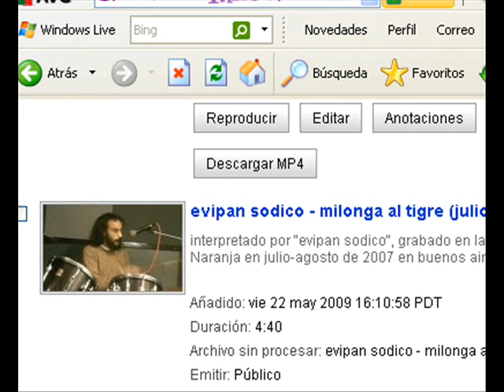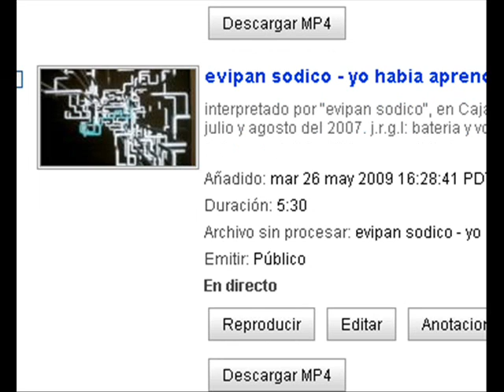evipan sodico - blues hipercuadrado (febrero - marzo del 2007)